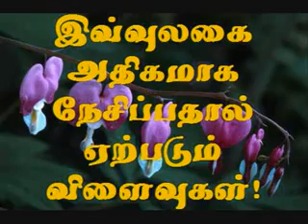இவ்வுலகை நேசித்தலின் விபரீதங்கள்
உரை: மெளலவி ஜமால் முஹம்மத் மதனி

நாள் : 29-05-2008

இடம் : அல்-கப்ஜி

நிகழ்ச்சி ஏற்பாடு : அல்-கப்ஜி தஃவா சென்டர்